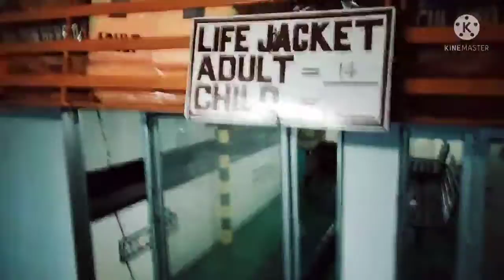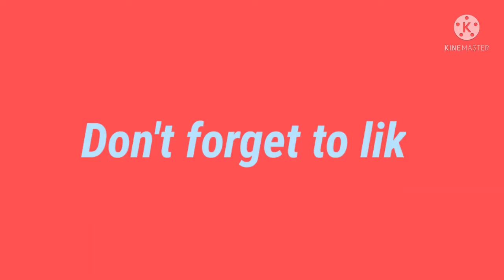pa baba sa ferry boat sa allin samar, at pag sakay Ng bus eroplano??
pa baba sa ferry boat sa allin samar,
at pa sakay Ng bus eroplano

pauwi kmi ng samar with
my friend: samsam